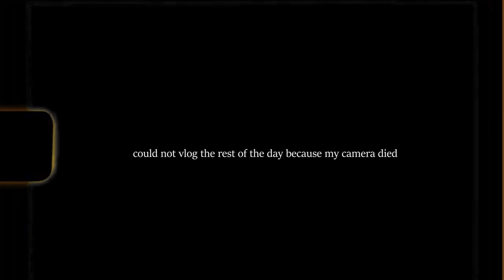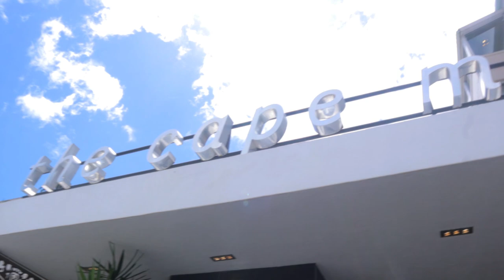Cape Town vlog | Travel Diaries , A New Chapter, Visiting the beach,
OPEN ME✨

SUP FAM  :)
went on a little trip down to Cape Town and just wanted to document and share a few of the moments and experiences with you on this vlog series titled "Travel Diaries"...  hope you enjoy.

Thank you once again for watching this video,  really appreciate... if this is your first time on my channel, please subscribe and turn on the notification bell it would mean the world.
the winner will be picked at random so anyone can win all you have to do is follow the steps below to enter the giveaway.

Music